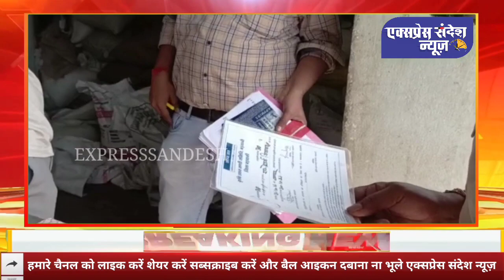ES NEWS-एसडीएम ने की बड़ी कार्यवाही,राशन से भरे तीन वाहन पकड़े..